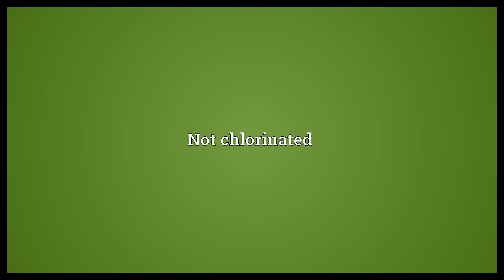Unchlorinated Meaning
Video shows what unchlorinated means. Not chlorinated.  Unchlorinated Meaning. How to pronounce, definition audio dictionary. How to say unchlorinated. Powered by MaryTTS, Wiktionary